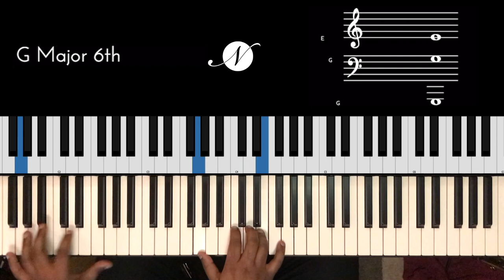Riff #2068 - Jason Zac